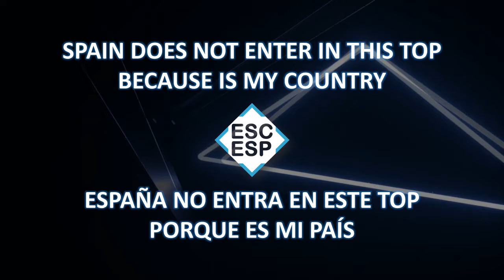EUROVISION SONG CONTEST 2019 | MY TOP 4 (SO FAR) | FROM SPAIN | NEW: 🇨🇵🇨🇿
ENTRIES:
- ALBANIA: Jonida Maliqi - 'Ktheju tokës'
- CZECH REPUBLIC: Lake Malawi - 'Friend of a Friend'
- FRANCE: Bilal Hassani - 'Roi'
- SPAIN: Miki Núñez - 'La Venda'